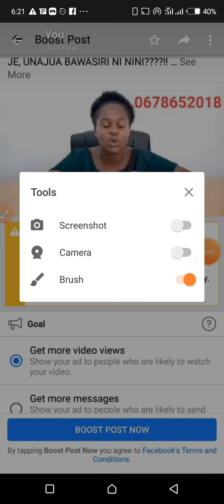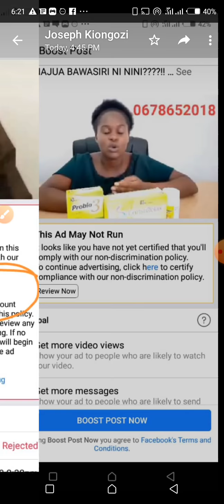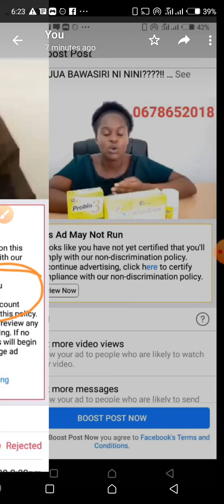Changamoto za kuboost sehemu ya pili